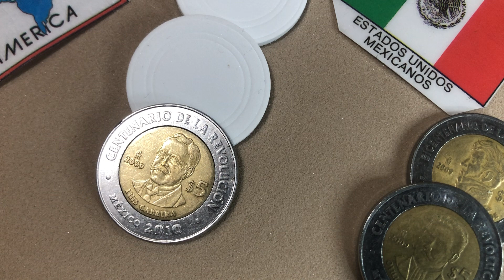Moneda 5 pesos México 2009 " Luis Cabrera "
Conoce otro ejemplar de la Serie del Centenario de la Revolución Mexicana, conoce un breve pasaje de este personaje y que se plasmo en esta moneda conmemorativa.